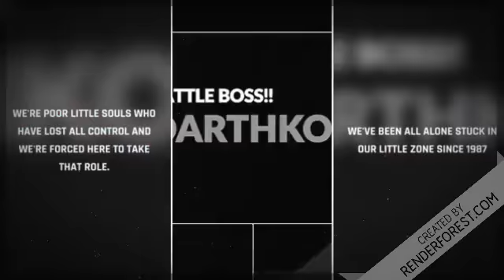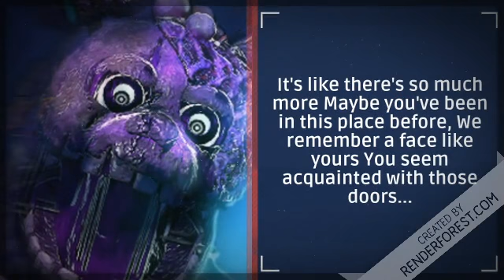AlexTube Music: The Living Tombstone | Five Nights At Freddys ("The 100 Video" Lyrics Version)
This Version Of The Living Tombstone | Five Nights At Freddys Is More Cool As The Last 3!
As Part Of The 100 Video, Some Videos Of AlexTube Video (AKA Discord Hawkins Video) Will Be Here!

Made By "The Living Tombstone". Five Nights at Freddy's song (FNAF), inspired by Scott Cawthon's game "Five Nights at Freddys".

Don't be afraid to spend Five Nights at Freddy's!
Song By: The Living Tombstone

Super Mario Maker Too:
Use The Maker ID: MDH-5BG-6YG.
We On Minecarth Too! Go Look Up Hawkboy700 Now!

Little Big Planet Videos!
And More!

Lyrics:
Verse 1:
We're waiting every night
to finally roam and invite
newcomers to play with us
for many years we've been all alone

We're forced to be still and play
The same songs we've known since that day
An imposter took our life away
Now we're stuck here to decay

Pre-Chorus:
Please let us get in!
don't lock us away!
We're not like what you're thinking

We're poor little souls
who have lost all control
and we're forced here to take that role

We've been all alone
Stuck in our little zone
Since 1987

Join us, be our friend
or just be stuck and defend
after all you only got

Chorus: x2
Five Nights at Freddy's
Is this where you want to be
I just don't get it
Why do you want to stay

Verse 2:
We're really quite surprised
We get to see you another night
You should have looked for another job
you should have said to this place good-bye

It's like there's so much more
Maybe you've been in this place before
We remember a face like yours
You seem acquainted with those doors

-Pre-Chorus
-Chorus